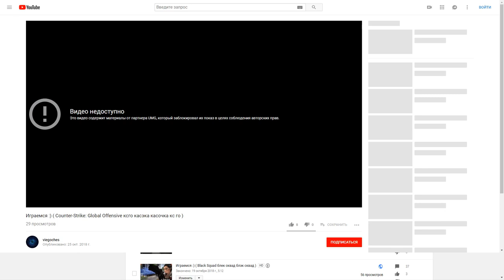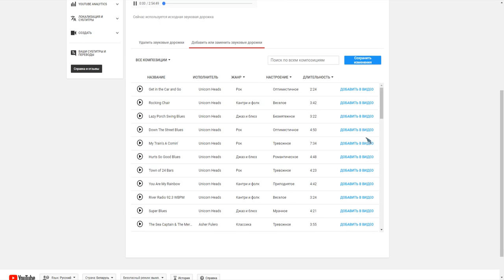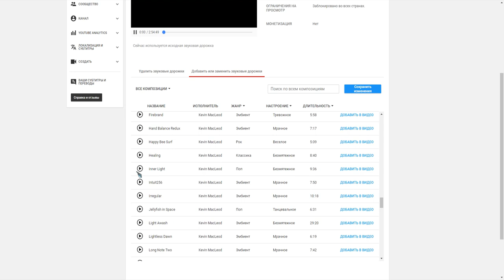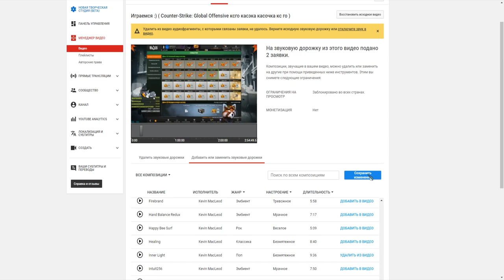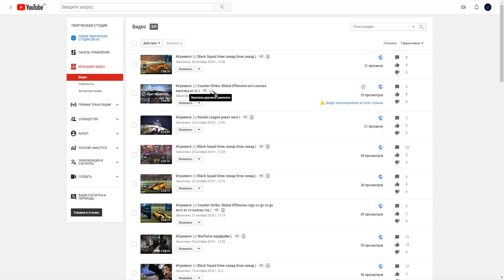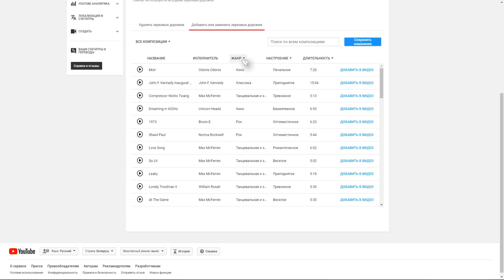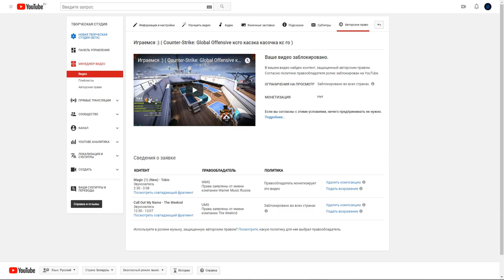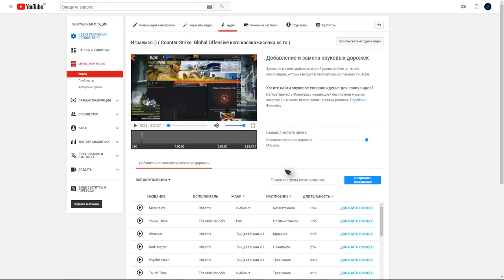Что делать если видео заблокировано во всех странах?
Я вот слушал музычку в эфире, и со мной случилось такая вот неприятная история. Пришлось выкручиваться :) И всё получилось. Правда давно я это хотел сделать, а сделал только сейчас. Поэтому 4 месяца к эфирам нет нормальных названий и описаний. Ведь я забросил всё это из-за того что появился такой камень преткновения, который я убрал только сейчас.

P.S. Кстати, оказывается что нельзя добавить несколько треков в видео, а только один. Соответственно если у вас много нарушений, то убрать можно только часть из них, закрыв треком который самый большой сейчас 32 минуты.